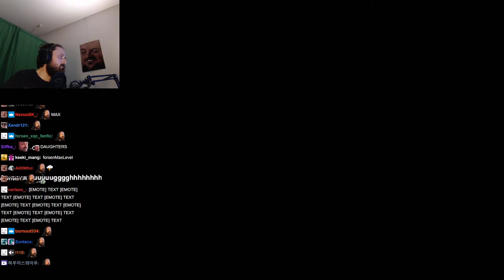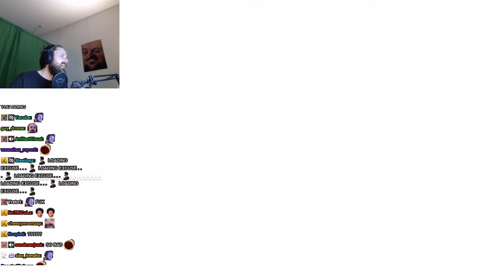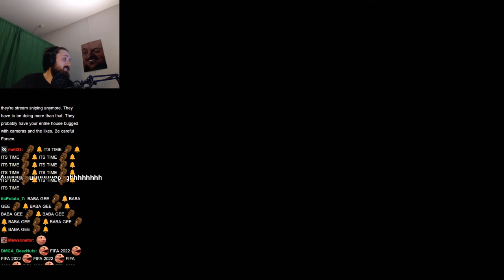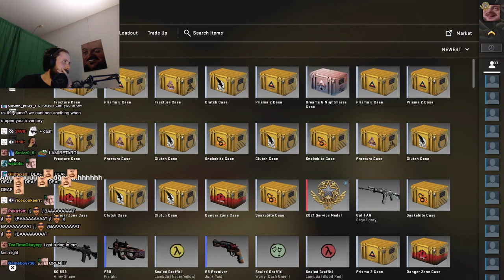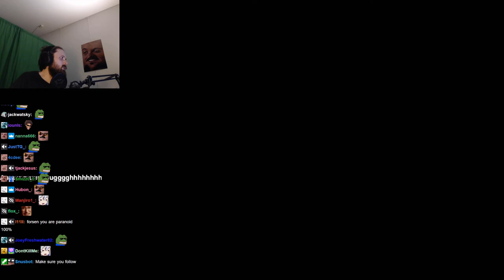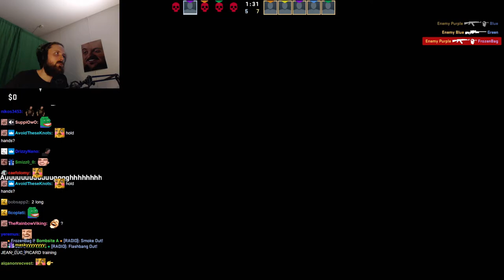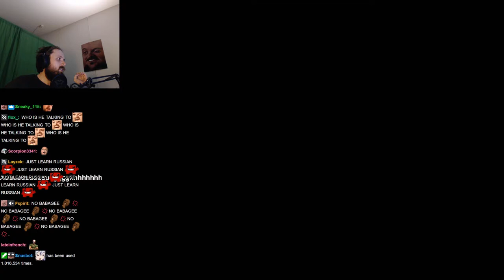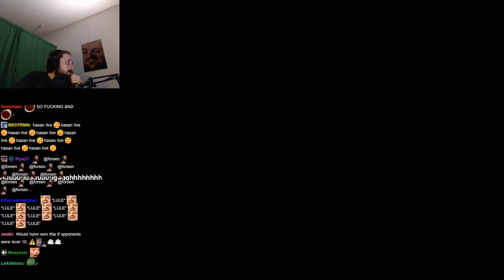Forsen plays FACEIT CS:GO - 6 June 2022 (with Chat)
Stream Duration: 6:10:18
VOD and chat files:

Game Description:   Counter-Strike: Global Offensive (CS: GO) expands upon the team-based action gameplay that it pioneered when it was launched 19 years ago. CS: GO features new maps, characters, weapons, and game modes, and delivers updated versions of the classic CS content (de_dust2, etc.).